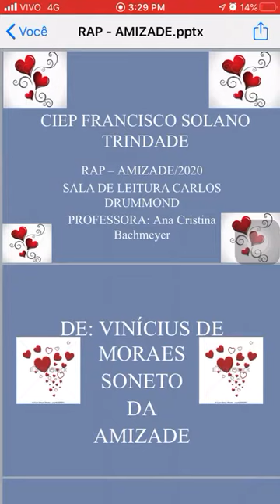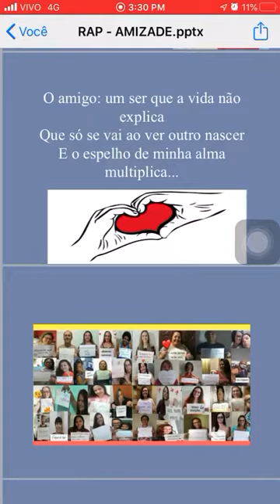SALA DE LEITURA - Professora Ana Cristina